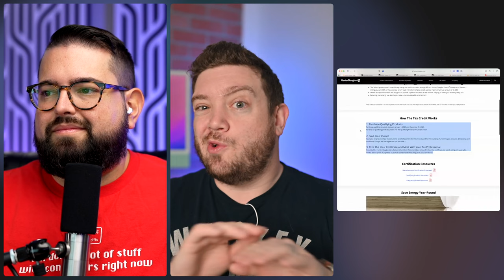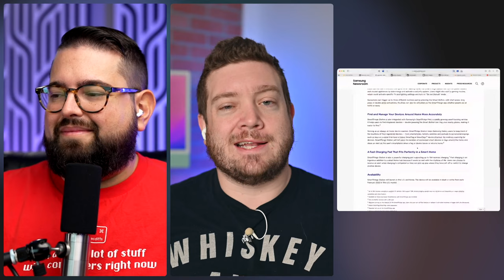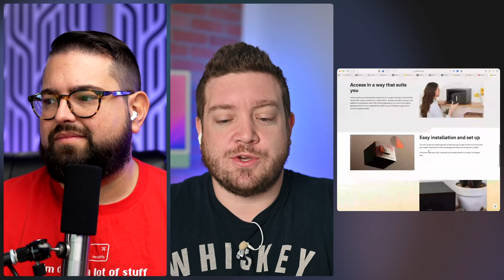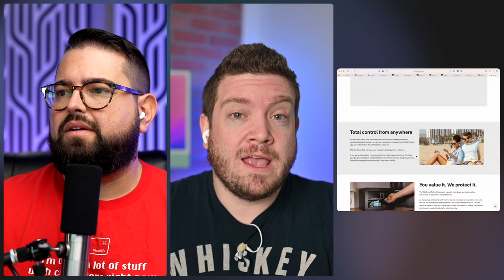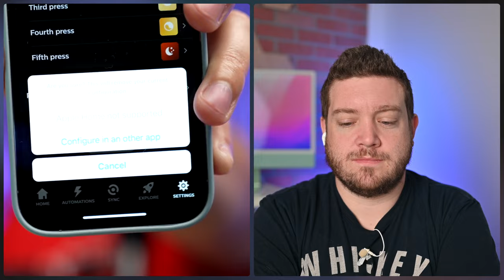Post-CES Launches, Best HomeKit Buttons, Yale Smart Safe Review, & Rise Garden Hands-On on HKI 136!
In this post-CES episode we roundup some ancillary event news, talk about our button experience, and discuss a few hands-on reviews.

Show Notes
Duette  Honeycomb Shades | Hunter Douglas
Rolling Square AirCard and AirCard E with Find My
Aqara Wireless Mini Switch
Eve Button
Wemo Stage Scene Controller
Philips Hue Smart Button

Monetization Disclosure: We may earn revenue from purchases made when using our links.